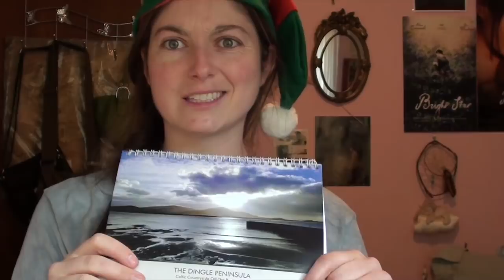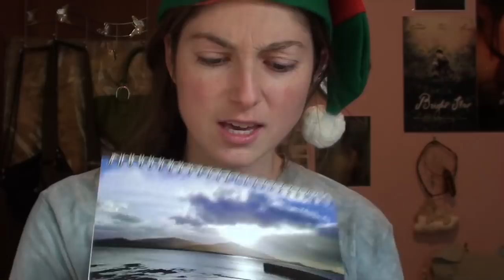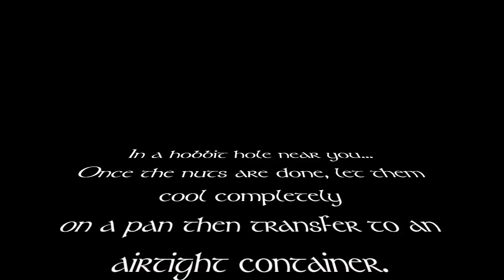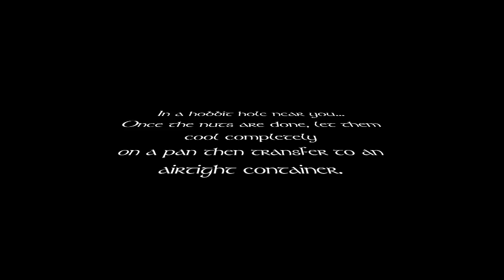Happy Hobbit: Last Minute Gift Ideas (Christmas Special 2017)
Need a last minute gift for the hobbit, elf, or dwarf, or man in your life? Then check out these fun crafts and recipes from Fili and Kili!
Kili's books
Kili's Etsy